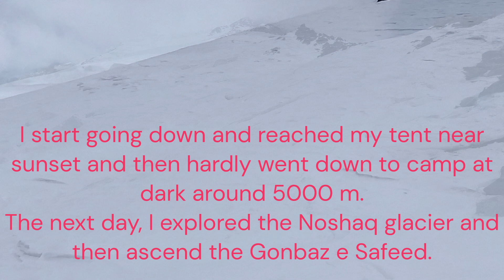NOSHAQ4- The Highest point I reached نوشاخ-روزچهارم-بلندترین نقطه ای که من رسیدم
Hasan Malistani is presenting here his attempt to climb mount Noshaq the highest peak in Afghanistan.